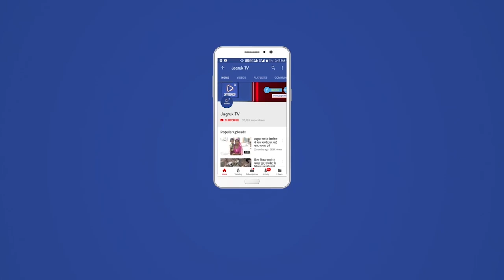पाली, शहर मे 13जगहों पर लगी वेक्सीनेश, सभी ने बढ़ -चढकर लगाए कोविड 19 के टिके!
पाली,जिला प्रशा सन एवं  चिकित्सा विभाग  द्वारा पाली शहर में कोविड वैक्सीनेशन का महाअभियान शिविर लगाया गया जिसमे शहर  के 9जगहों पर राजकीय स्वास्थ्य केन्द्रो और चार  निजी शिक्षण संस्थाओ पर कोविड 19 टीकाकरण शिविर का आयोजन कर लगाया टिके जिसमे कुल पंद्रह वर्ष से साठ (60)वर्ष के लोगो ने कराया टीकाकरण ,इसी क्रम मे

मंडिया रोड़ के प्रताप नगर मे "बाल संस्कार विधा मंदिर स्कुल" मे कोविड 19वेक्सीनेशन शिविर  का आयोजन कर 15से 17वर्ष के छात्र -छात्राओ को वेक्सीनेशन टीकाकरण किया गया, जिसमे चौराहानवे (94) छात्र -छात्राओ ने भाग लिया,.

इस मोके पर पार्षद प्रकाश चौहान,दलपतराज प्रधानाध्यापक, मुकेश कुमार अध्यापक,खुमानसिंह अध्यापक, प्रकाश मेघवाल, स्वास्थ्य कर्मी, हरीश आर्य, मोनिका चावला, करण आदि रहे